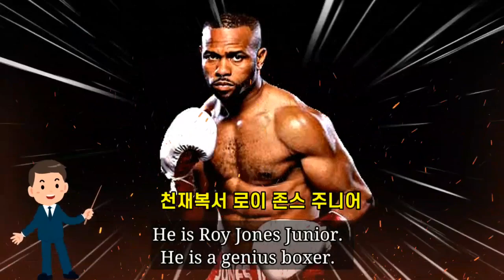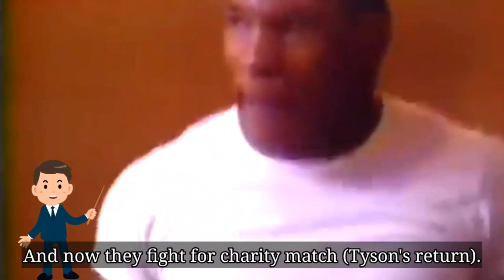mike tyson vs roy jones jr(마이크타이슨VS로이존스주니어. 아! 이건 졌다)